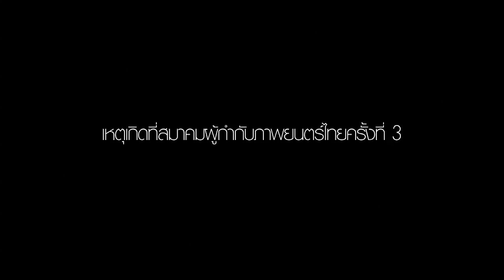Harlemshake Thai film directors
นำโดย อุ๋ย นนทรีย์ ,ต้อม เป็นเอก, กอล์ฟ ธัญวาริน, เอส คมกฤช, โขม ก้องเกียรติ ,เล็ก Greasy cafe
และอื่นๆ อีกมากมาย